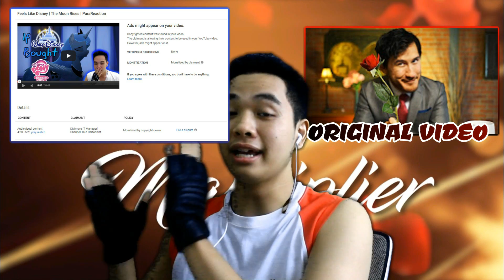Best Date Ever!! | A Date With Markiplier | ParaReaction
If you are reading this please no I am Straight and I am making jokes during the video. So anyways This video was specially made by Markiplier and his crew I loved every minute of it well even though they were just y'know 1 or 2 minutes long and I only manage to get 3-4 endings and I believe I won't be making another video about this. depends. BUUUUUT anyways subscribe to markiplier in the description below

Note: If you see ads in any of my reaction Videos Please Know that it's not me monetizing it.